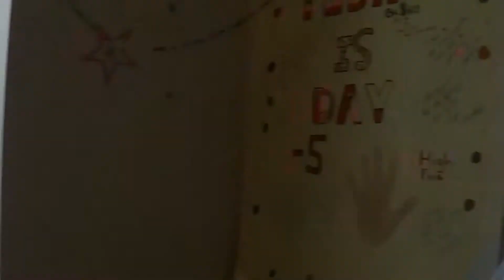Day -5 | Chemo Day 3 | (Sickle Cell with non-myeloablative allogeneic stem cell transplant)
Third day of chemo (campath)! Was definitely one of the hardest days I've had. I know some of the pictures repeat quite a few times but after toiling over this video for a few hours I simply had to throw in the towel. Hopefully I’ll feel stronger soon!